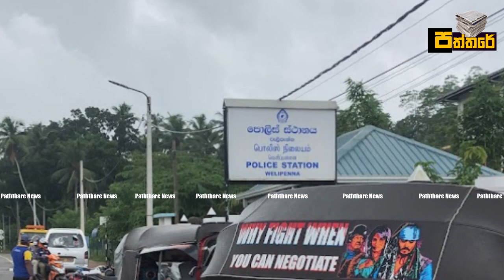තවත් කාන්තාවකගේ ලක්ෂ ගණනක වංචාවක් අතටම හසුවෙයි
ජනතාව අමාරුවේ දමමින් කාන්තාවක් ලක්ෂ ගණනින් කල මුදල් වංචාවක් පිළිබඳව පුවතක් වාර්තා වනවා.